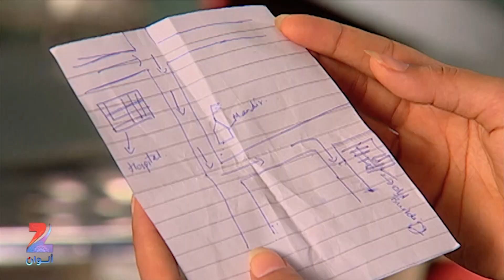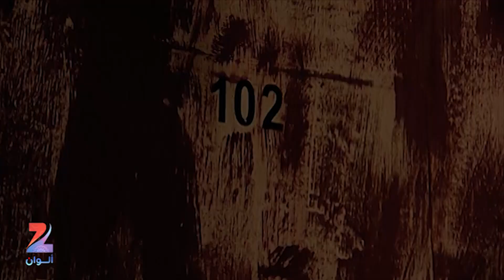مسلسل احلام بسيطة على زي الوان - حلقة 40 - مقطع 2 - ZeeAlwan